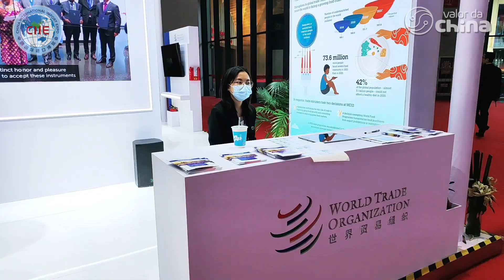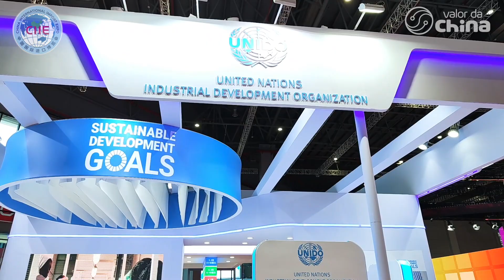Estande das Organizações das Nações Unidas e Mundial do Comércio na CIIE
Uma entidade da ONU ajudando micro, pequenas e médias empresas a venderem na China!
A China International Import Expo (CIIE) é uma feira comercial realizada anualmente em Xangai na China desde 2018. É a primeira exposição de nível nacional com o tema "importação" do mundo. Conta com exposições de centenas de países e empresas e o Fórum Econômico e Comercial Internacional de Hongqiao.

Desde 2018, a CIIE já acumulou valores de negócios de US$ 350 bilhões nas cinco edições passadas. Participaram da CIIE 2023 diversas empresas brasileiras, várias startups, incubadoras e empresas de inovaçãocom expectativas de negócios de US$ 120 milhões.

Também estiveram presentes delegações de vários estados brasileiros, entre eles Mato Grosso do Sul, São Paulo e Belo Horizonte.

Ao todo foram 72 países expositores na 6ª CIIE e 3.400 empresas participantes, sendo que mais de 1.500 empresas são de países que cooperam na Iniciativa Cinturão e Rota (Belt and Road Initiative).

Grandes oportunidades para empresas Brasileiras e Latino Americanas dos setores de alimentos e bebidas, serviços, varejo, tecnologia e muitas outras nesse maior mercado consumidor global!

Confira nossa PLAYLIST exclusiva sobre a CIIE XANGAI 2023 (China International Import Expo), a maior feira de importação na China, presença de mais de 100 países vendendo na China seus produtos importados 👉🏽

NOSSAS REDES